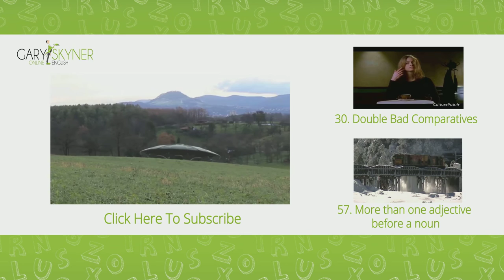Using ‘ing’ and ‘ed’ adjectives: English Grammar Lesson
This English grammar lesson will help you remember how to use -ed and -ing as adjectives correctly in English.

Adjectives that end in -ed describes how you feel.

I was frightened by a UFO I saw in the park yesterday.
(You felt frightened)

Adjectives that end in –ing describe the action by something or someone.
 It was huge, dark and frightening.
(It was frightening because it was huge and dark)

I was interested in two aliens.
They seemed to be dancing. It was very interesting.
(They were interesting because of the action, dancing, they were doing)

I was hoping that they wouldn’t become interested in me.
Then suddenly the UFO took off. It was amazing to see it.

Remember: –ed for your feelings. -ing for the action.